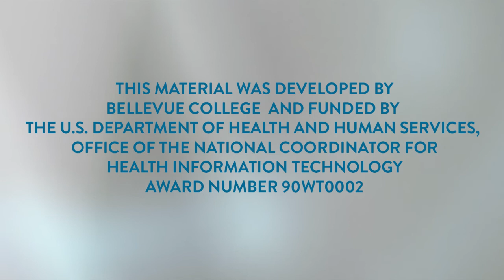HIMSS 2017: John Middleton Interview